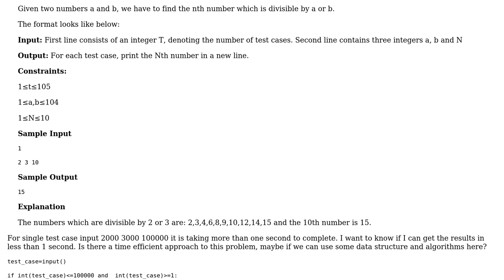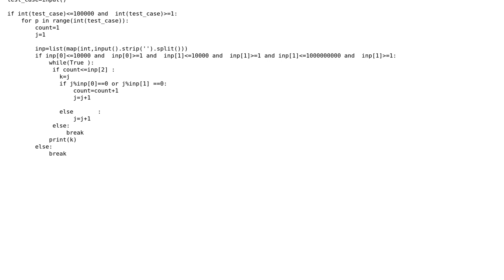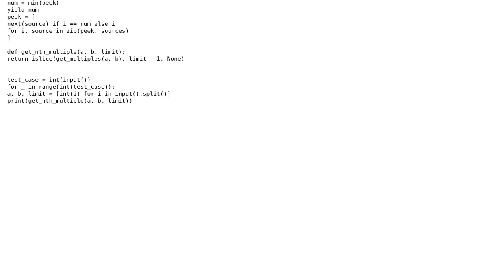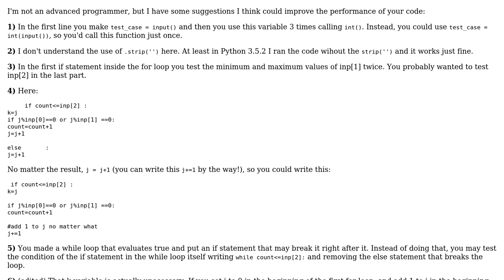Code Review: find if a number divisible by the input numbers (2 Solutions!!)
Code Review: find if a number divisible by the input numbers

With thanks & praise to God, and with thanks to the many people who have made this project possible! | Content (except music & images) licensed under CC BY-SA | Music | Images & others | With thanks to user Peilonrayz user Jamal user codaholic user AndersonFreixo and the Stack Exchange Network Trademarks are property of their respective owners. You are responsible for your own actions.